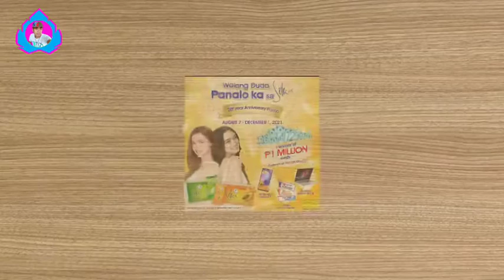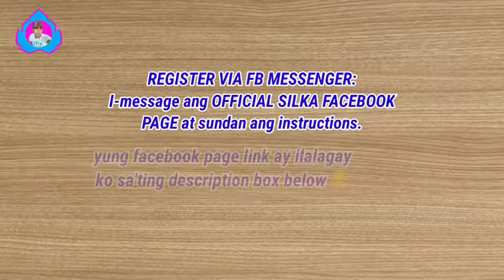Paano Sumali at Manalo sa Silka Walang Duda, Panalo Ka sa 20'th Anniversary Promo 2021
Paano Sumali at Manalo sa Silka Walang Duda, Panalo ka sa 20th Anniversary Promo 2021

Paano Sumali at Manalo sa Bear Brand Panalo sa Tibay,Panalo sa Buhay Raffle Promo 2021 | Register Via SMS